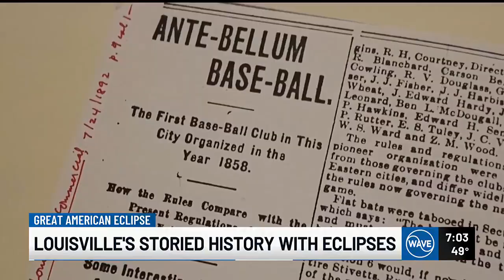Louisville’s storied history with eclipses began on the baseball field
Before the Louisville Bats took the field at Slugger Field, Louisville’s introduction to professional baseball began in the West End at Eclipse Park